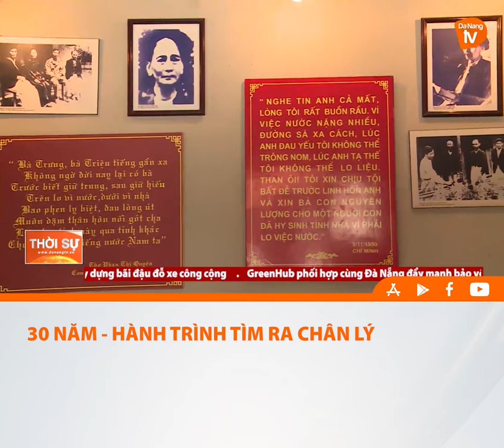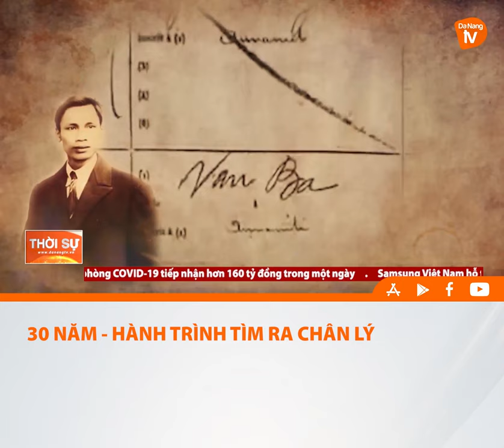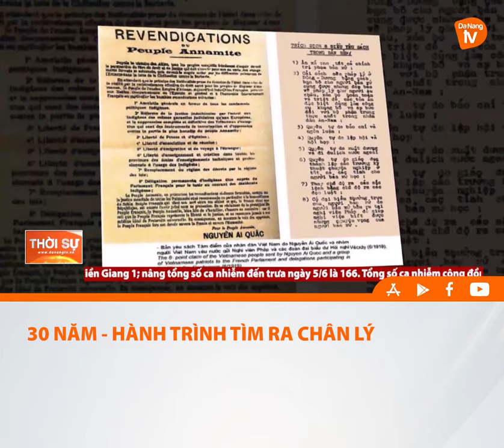30 NĂM HÀNH TRÌNH TÌM RA CHÂN LÝ